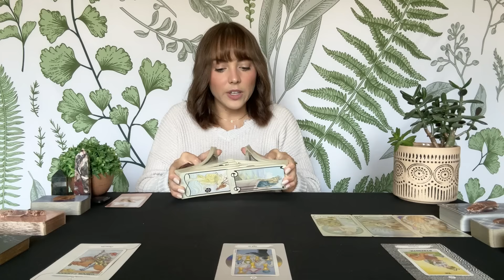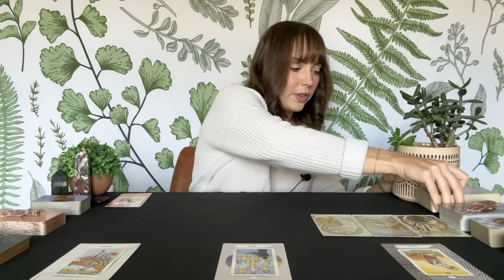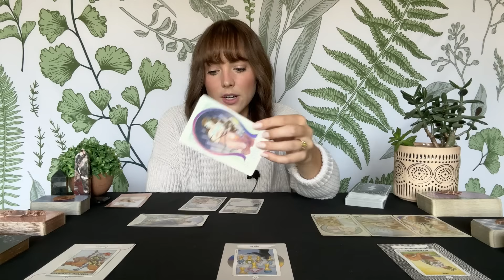TAURUS LOVE TAROT | No wonder you're confused! They care but don't act like it | OCTOBER 2024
Monthly subscription for access to all extended readings on my channel ($15/month)